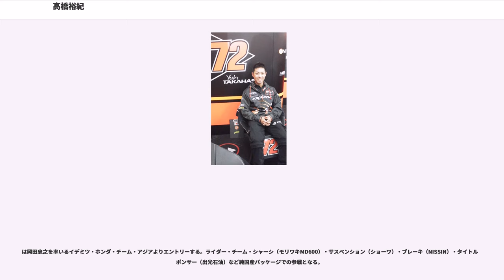高橋裕紀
高橋裕紀（たかはし ゆうき、1984年7月12日 - ）は、埼玉県北葛飾郡吉川町（現:吉川市）出身のオートバイレーサー。2004年の全日本ロードレース選手権GP250クラスチャンピオン。よりロードレース世界選手権に参戦中。弟の高橋江紀もオートバイレーサーだった。

3歳の誕生日に祖父にポケバイをプレゼントされるが、エンジン音を怖がり乗ることはなかった。7歳でポケバイに乗り始め、8歳でポケバイレースデビュー。1996年には全日本ポケットバイク選手権最優秀選手賞を受賞、ミニバイクレースへ転向する。またこの年に桶川塾へ入った。

2000年には全日本ロードレース選手権GP125クラスにデビュー、第9戦SUGOで初優勝を果たした。翌2001年は8戦中4勝を挙げ、仲城英幸に次ぐランキング2位となった。またこの年のロードレース世界選手権第13戦パシフィックGP（もてぎ）125ccクラスのレースにワイルドカード枠で参戦し、グランプリデビューを果たした。

2002年よりアイ・ファクトリーを母体とするダイドーMIUレーシングに移籍しGP250クラスにステップアップ。第8戦英田でクラス初優勝を遂げ、年間ランキング7位でルーキー・オブ・ザ・イヤーを獲得した。またこの年のパシフィックGPにはHRCから250ccクラスにワイルドカード参戦し、3位表彰台に立つ活躍を見せた。このときの高橋の年齢は18歳と86日であり、日本人ライダーとして史上最年少の表彰台獲得記録となっている。

翌2003年もGP250に継続参戦、第4戦鈴鹿で1勝を挙げ、年間ランキングでは5位に成績を伸ばした。世界選手権には春の日本GP(鈴鹿)と秋のパシフィックGPの2戦に出場し、鈴鹿では自身2度目となる3位表彰台に立った。

そしてGP250クラス3年目となった2004年には6戦中4勝を挙げ、青山周平を抑えて初のチャンピオンに輝いた。

前年のチャンプ獲得により、高橋はホンダが若手選手育成のために創設した「ホンダレーシングスカラシップ」の第2期生に選ばれ、よりロードレース世界選手権250ccクラスにフル参戦できることとなった。スカラシップの受け皿となったチーム・スコットよりRS250RWを駆りデビューを果たした初年度のベストリザルトは第12戦日本GPでの4位、年間ランキングでは11位となった。

も同チームに残留、第5戦フランスGPでグランプリ初優勝を遂げた。その後第10戦ドイツGPにも勝利し、2勝を挙げて年間ランキング6位に成績を伸ばした。しかしこの年の7月には鈴鹿8耐に向けての練習走行中の転倒で左腕を骨折し1戦を欠場、最終戦バレンシアGPではフリー走行での転倒で大腿骨骨折の重傷を負う等、怪我に泣かされたシーズンでもあった。

2年のスカラシップ期間を終え、フル参戦3年目を迎えたシーズンもチームに残留した。大腿骨骨折の後遺症でリアブレーキのコントロールに苦しみ、第4戦中国GPではマシントラブルから転倒を喫して前年傷めた左腕を再び骨折してしまう等、前年から続いて怪我との戦いとなってしまった。結局この年は一度も表彰台に立つこともなく、ランキングは11位に終わった。

チーム在籍4年目となったシーズン、高橋は勝利こそ挙げられなかったものの、開催された16戦中15戦をポイント圏内で完走、3戦で表彰台に立ち、クラス自己ベストとなる年間ランキング5位を記録した。

2008年よりチーム・スコットは最高峰MotoGPクラスにアンドレア・ドヴィツィオーゾをライダーに参戦を開始しており、にはホンダワークスに抜擢されたドヴィツィオーゾの後任として高橋がMotoGPクラスデビューを果たすことになった。当初は高橋だけの1台体制だったが、第6戦カタルニアGPよりガボール・タルマクシが加入し2台体制となった。そして第8戦アメリカGPを前に、チームは資金難を主な理由に、高橋との契約を打ち切ることを発表した。これにより、の新垣敏之以降続いていた日本人ライダーの最高峰クラスへのレギュラー参戦が途絶えることになってしまった。

シーズンは250ccクラス後継のMoto2クラスへ、フランスのテック3チームから参戦した。第7戦カタルニアGPではアンドレア・イアンノーネのペナルティに助けられた形ではあったものの、以来となるグランプリ3勝目を挙げた。しかしシーズンを通して見ると旋回性に問題を抱えたマシンに苦しんで下位に沈んだり転倒を喫したレースも多く、年間ランキングは12位に留まった。

は前年...